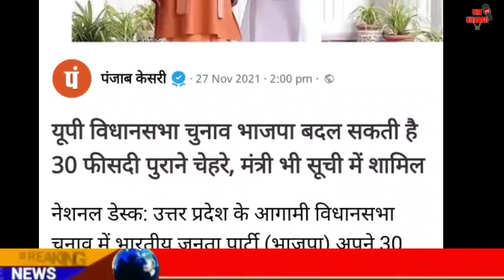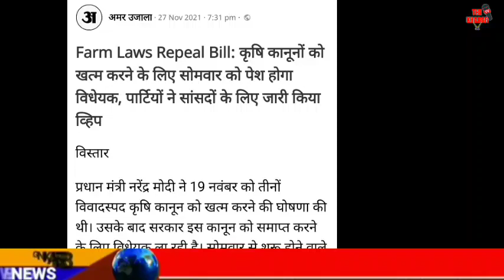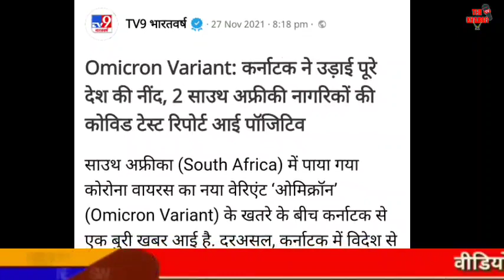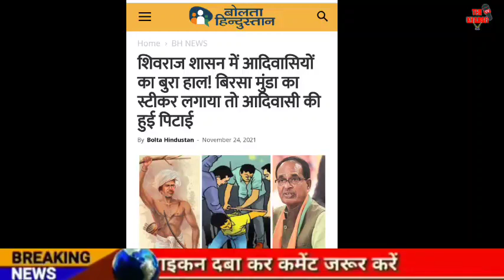Today Breaking News | 90 बीजेपी विधायकों का पत्ता साफ़ | फटाफट ख़बरें | मुख्य समाचार | The Khabar tv